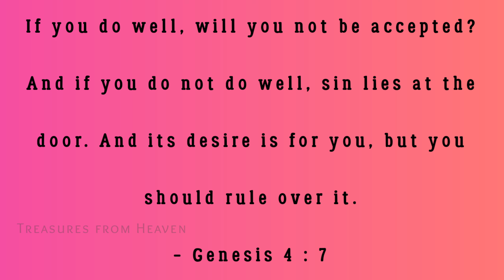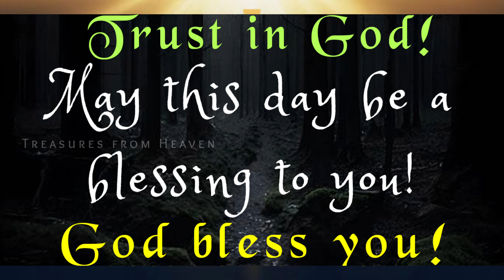Today's Bible verse in English | God's verse today | daily verse